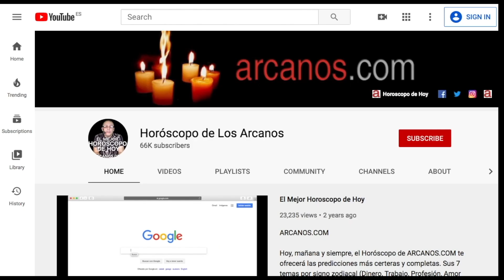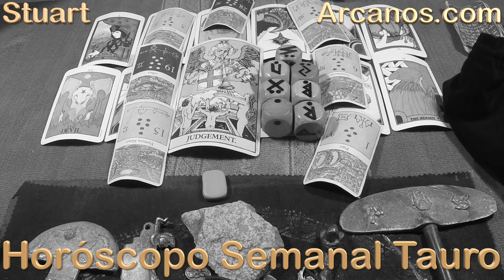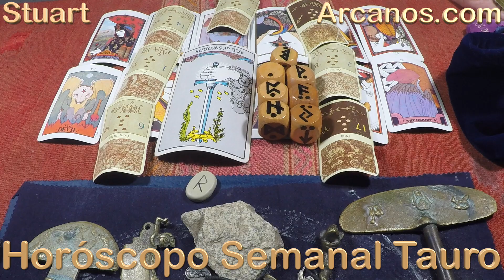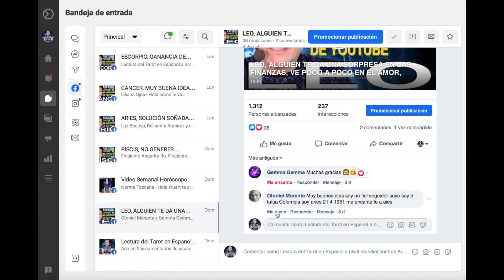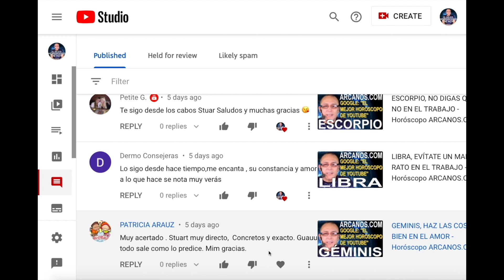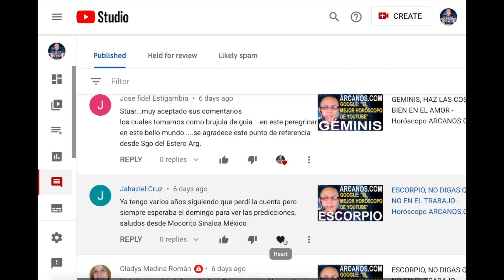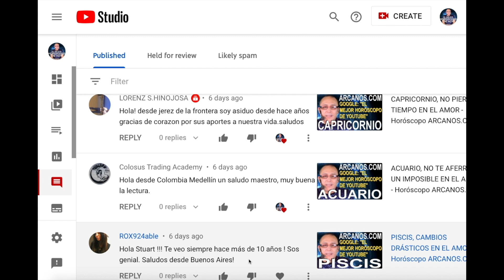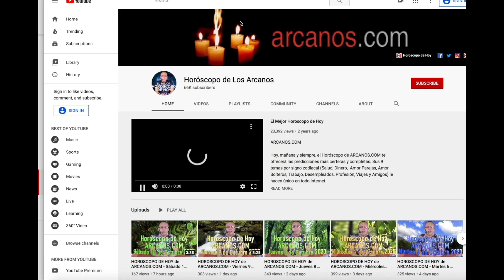TAURO, TU MOMENTO EN LAS FINANZAS ESTÁ CERCA - Horóscopo ARCANOS.COM 11 17 octubre 2020 - Semana 42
TAURO, TU MOMENTO EN LAS FINANZAS ESTÁ CERCA, NO PIERDAS TU TIEMPO EN EL AMOR, EVITA UN ACTO TORPE EN EL TRABAJO - Horóscopo ARCANOS.COM 11 al 17 de octubre de 2020 - Semana 42